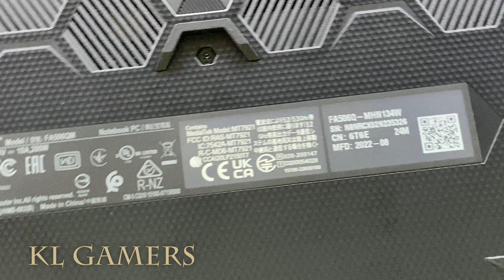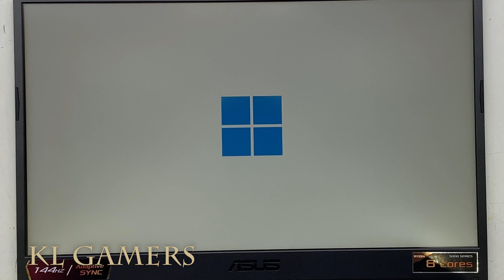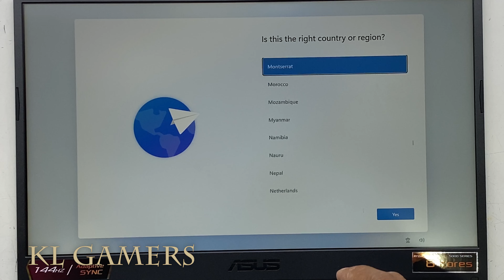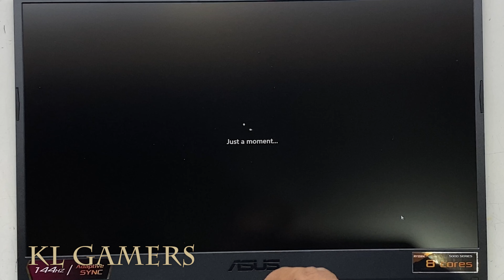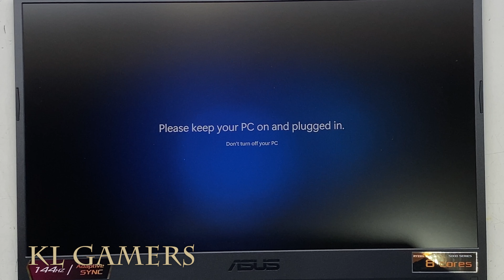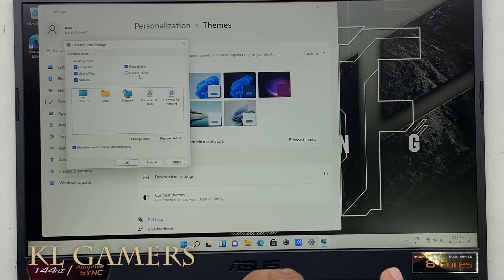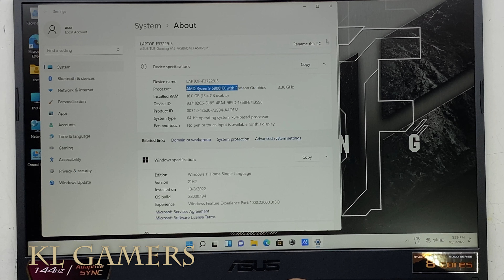ASUS TUF GAMING Laptop A15 FA506Q-MNH134W AMD Ryzen 9 5900H RTX3060 Unbox Upgrade RAM